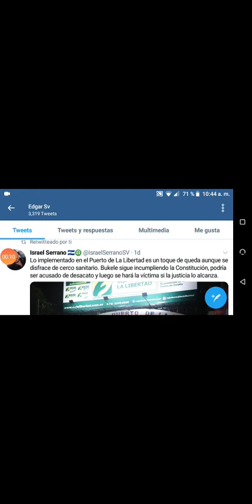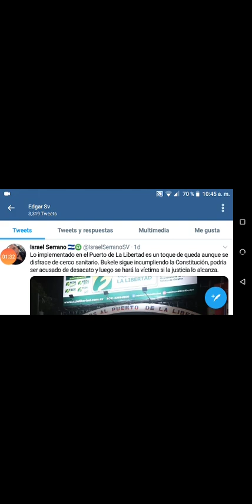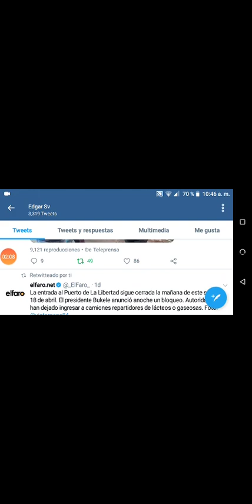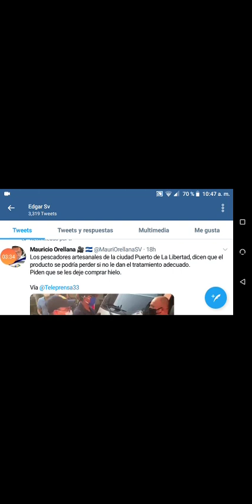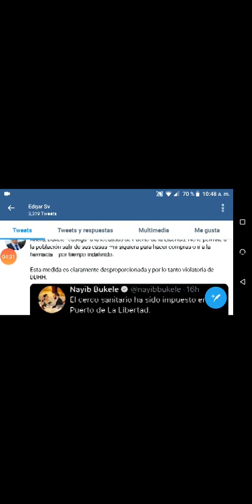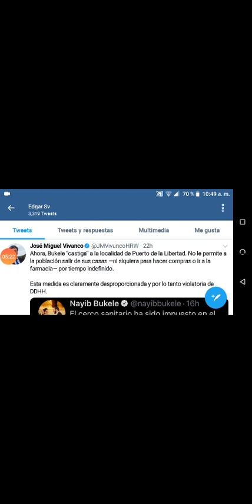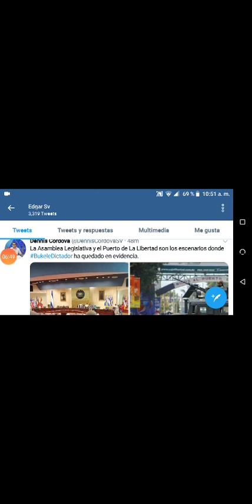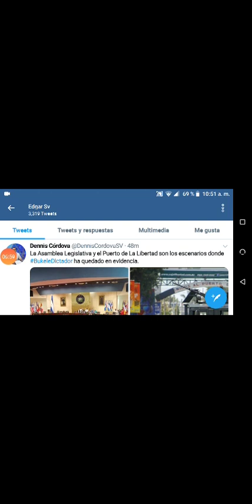Nayib bukele está en Miami y va entrar por el puerto la libertad por eso lo mando a cerrar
nayib en Miami y va entrar por el puerto la libertad